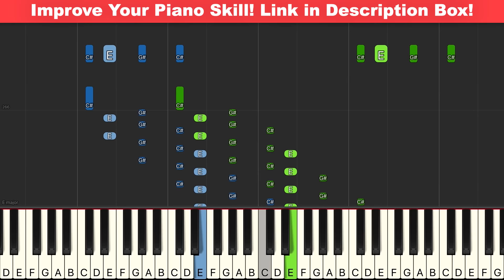Moonlight Sonata 3rd Movement Beethoven Piano 50% SPEED!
My Piano Course Learn how to play Moonlight Sonata 3rd Movement Beethoven on piano with my easy tutorial! I would also advise you to learn the Beethoven Moonlight Sonata 3rd Movement chord progression. It helps you a lot When you know how to play Moonlight Sonata 3rd Movement chords because it offers you some basic foundation on which to play the entire song!